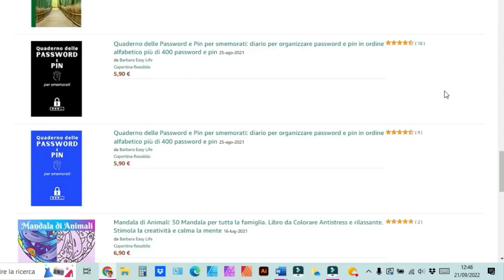YOUTUBE I SEGRETI di un canale di successo - diventare Youtuber | Barbara Easy Life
YOUTUBE I SEGRETI  di un canale di successo | Barbara Easy Life

📕Qui tutte le Agende

☕ Se ti và di sostenere il mio canale e i miei video puoi farlo tramite il tasto "SUPERGRAZIE" (che trovi proprio sotto il video) o offrirmi uno o più caffè su ko+fi

🎁PROVE GRATUITE
🔴Kindle Unlimited - leggi gratis
🔴Amazon Prime gratis
🔴Amazon Audible gratis
🔴Amazon Prime per Studenti gratis
🔴Amazon Music prova gratuita
🔴Abbigliamento - Prova prima Paga poi
🔴Crea la tua Lista Nozze

▶️ Le mie pubblicazioni
▶️ LIBRI CONSIGLIATI
🌟Leggi Gratis con Kindle Unlimited clicca qui

❓QUALE SCEGLIERE ? Prodotti a confronto

Tutte le opinioni sui prodotti da me mostrati sono frutto della mia valutazione personale e assolutamente sincere e trasparenti.
Alcuni link che trovi in descrizione potrebbero essere affiliati; questo vuol dire che se utilizzi un mio link e aggiungi un prodotto al carrello, io guadagnerò una piccola commissione ma non preoccuparti questo non avrà alcun costo aggiuntivo per te. In questo modo contribuiresti anche tu alla crescita del canale, quindi se vuoi darmi una mano te ne sarò grata :)